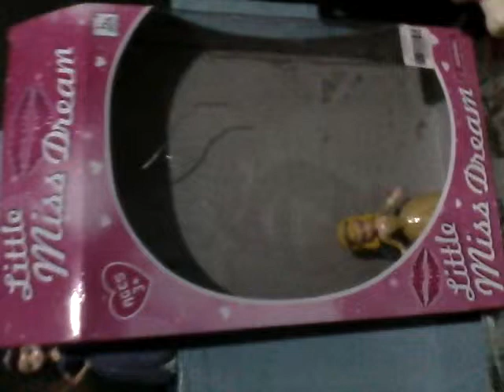Adventures ofSofia the First: Amber the scaredydog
What happened in this video: Amber is very scared of dogs. Will she ever overcome her fear or remain the same?? Watch the adventures of Sofia the First